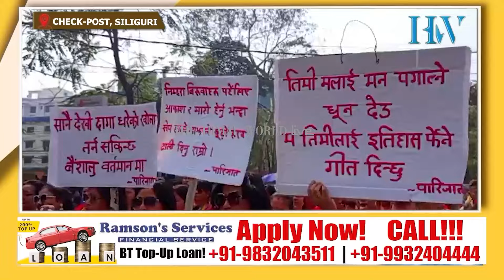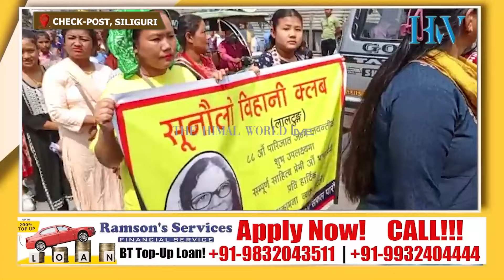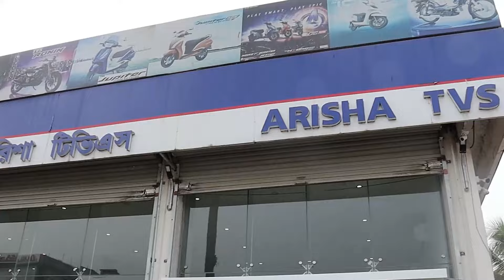पारिजात जयन्तीको अवसरमा सिलगढीमा निकालियो शोभायात्रा